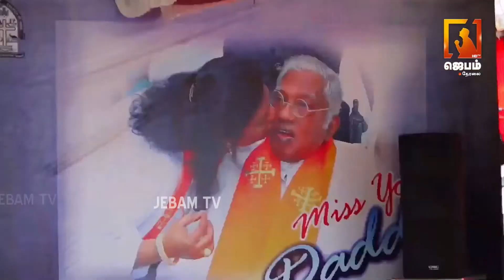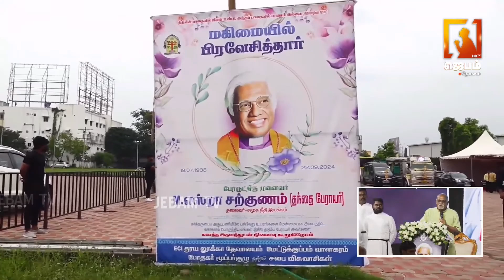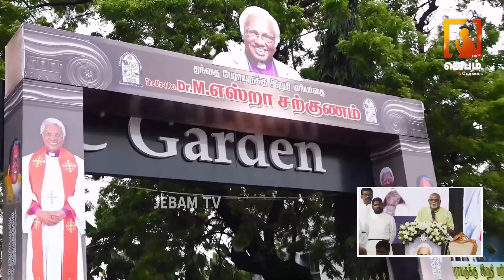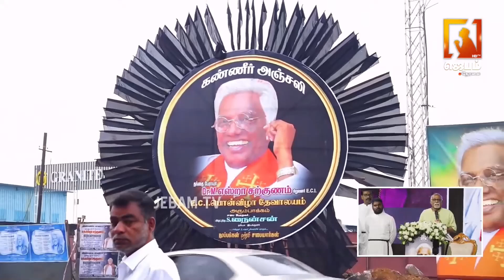சிறந்த இந்திய தலைவர்களில் ஒருவர் • funeralservice • Jebamtvlive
1. The Holy One- A programme where God is being praised for His holiness by describing His attributes.
2. Prayer Walk- Each day a street is selected and prayer walked. So monthly 22 streets are walked and prayed for.
3. Traffic prayer-Telecast of Praying on the accident spots .
4. Emergency prayer-Instant telecast of prayer points and Praying for the critical patients in the hospitals as and when the prayer needs are shared from 17 different well known hospitals in the city.
5. Breaking Prayer- whatever be the breaking news would be immediately telecasted as a prayer need.
6. How to Pray?- Based on the ongoing issues of the society, three different pastors discuss how to avoid the future repetitions of the same issues and pray for the same.
7. My leaders-Telecast of conducting Personal interviews with Government Leaders and praying for them based on 1Timothy-1:2.
8. The Real Fighters- Daily prayer for the army and the police departments.
9. The Real Heroes- Daily prayer for the safety of Ambulance drivers.
10. Men of God- Personal interview with men of God where they share their testimonies and life experiences.
11. A Hand full of flour and little oil- Diet advice for pastors and preachers, live cooking, suggestions for consuming energy giving food for pastors before ministering on the stage.
12. Wedding at Cana- Telecasting the interview with the men of God on their Wedding Anniversary.
13. Don’t Worry- Teaching the people How to pray instead of worrying when the enemies rise against them.
14. Media Missions- Praying for all the Christian Media channels.
15. Seed- Telecasting the lives of the men of God who have entered into eternal glory.
16. Goodnight – Thanksgiving prayer for the day.